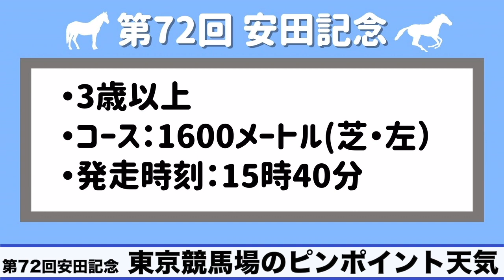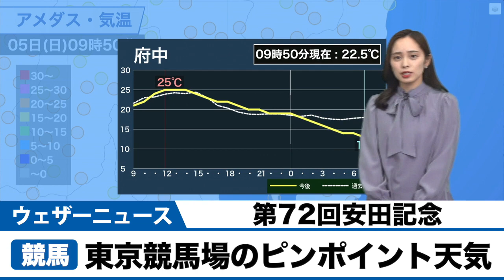【競馬天気】第72回安田記念 東京競馬場のピンポイント天気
本日、東京競馬場にて「第72回安田記念」が開催されます。

東京競馬場で行われる5週連続のG1レースもいよいよ今日が最終戦。
春のマイル王の座に輝くのはどの馬なのか、結果を左右するお天気にも注目です。

東京競馬場の最新気象情報はお天気アプリ・ウェザーニュースの
「スポーツ天気」から確認できます。

2021年おすすめ天気アプリ ダウンロード数ナンバーワン！世界最大の気象情報会社ウェザーニューズが運営するNo.1お天気アプリ「ウェザーニュース」。予報精度は90%以上の一番当たる天気予報。